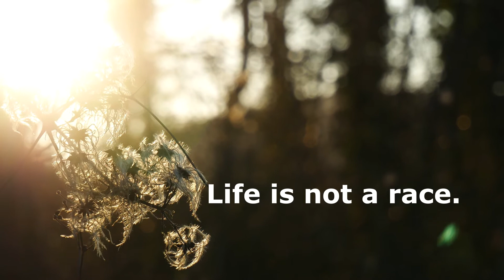Motivation. You have time. (English version)